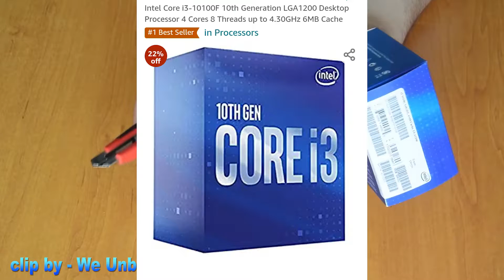gaming/editing pc build under 30k after price hike 2021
hello guys im abhi
basically i am making this video for those people who need pc under budget but they can spend there money on dual core so these build i am planed and make video on it hope fully you like the video thanks.